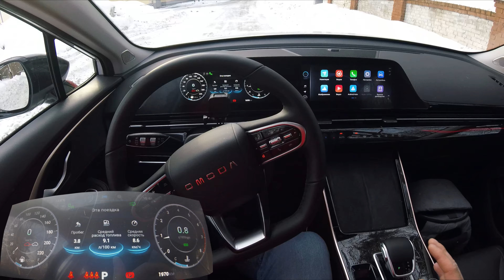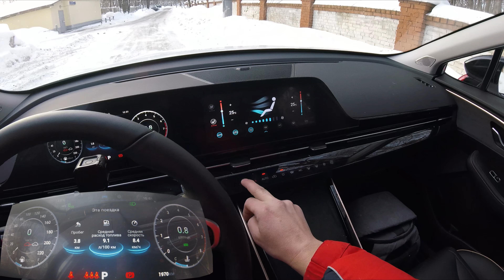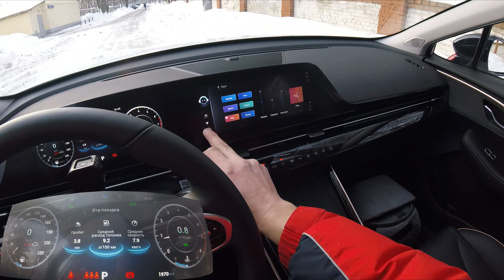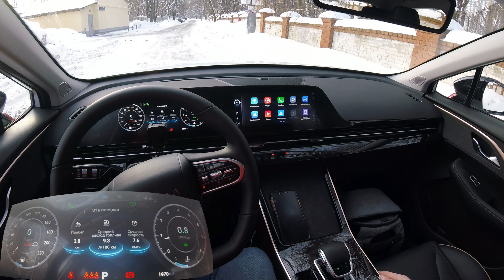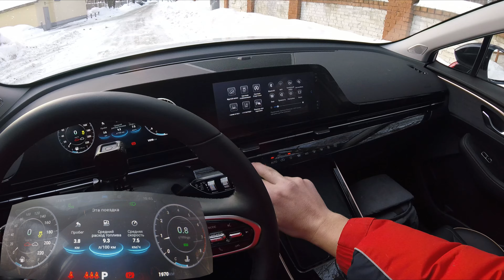Взял Omoda C5 полный привод - то что надо / Омода Си 5 АВД